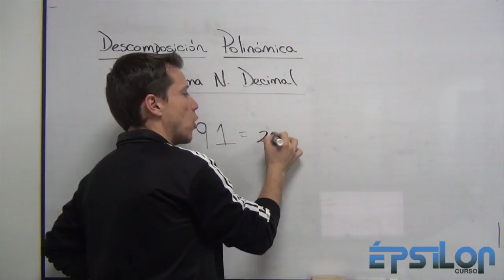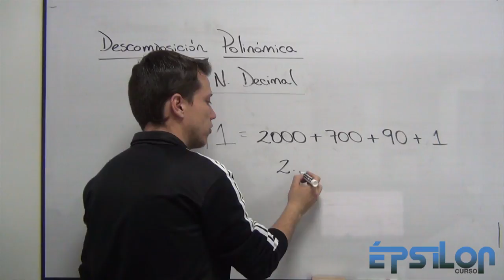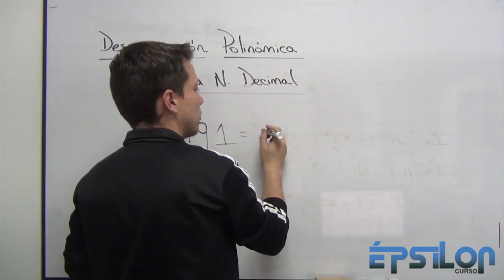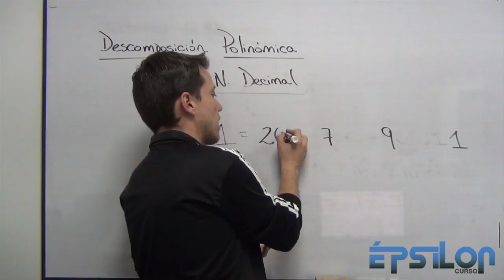Descomposición polinómica de un número en Sistema Decimal